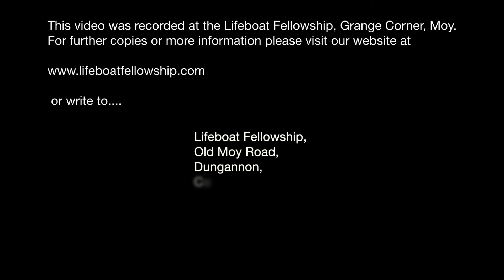The Great White Throne Judgement - Gerry Nugent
Sunday Morning, 30th June 2024
Speaker: Gerry Nugent
Title: The Great White Throne Judgement